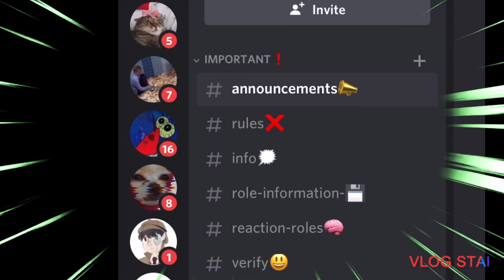{YBA} Gas Gas Gas!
This is actual pain

Arrivederci!